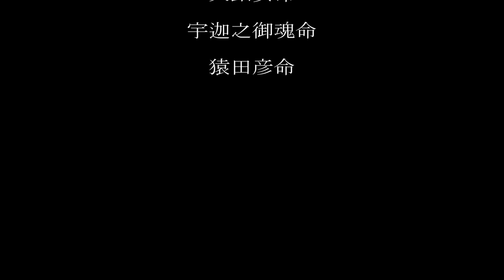願いが叶うパワースポットがいくつもある境内！ 「ねがい牛」発祥の神社 牛天神北野神社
牛天神北野神社(うしてんじんきたのじんじゃ)は東京都文京区に鎮座する神社です。1184年(元暦元年)に源頼朝により創建されたそうです。天神様と言えば「撫で牛」が有名ですが、その信仰の元である「ねがい牛」の発祥がこの牛天神北野神社(うしてんじんきたのじんじゃ)なのだそうです。正式名称は「北野神社」ですが「ねがい牛」の伝承や存在から「牛天神」や「牛天神北野神社」と呼ばれることが多いようです。

『鎌倉時代、源頼朝公が当地にあった岩に腰掛け休息したとき、夢に牛に乗った菅原道真公が現れ「二つの喜びがある」と告げられた。翌年その喜びがあり、頼朝公がこの岩を祀り牛天神(うしてんじん)を創立。以来、境内にある牛の形をした岩を撫でると願いが叶うといいます。』

境内の見どころとしては、撫でると願いが叶う「ねがい牛」、真剣にお願いすると必ず叶うといわれているご神木である樹齢１００年以上の木斛(もっこく)、境内社である太田神社と高木神社、これらはぜひとも訪れたいパワースポットとなっています。

【御祭神】
菅原道真公(すがわらのみちざねこう)
天鈿女命(あめのうずめのみこと)
宇迦之御魂命(うかのみたまのみこと)
猿田彦命(さるたひこのみこと)

【御神徳】
学業成就・合格祈願・芸能上達・開運招福・心願成就・商売繁盛・五穀豊穣・縁結び・厄除け・家内安全

【境内社】
太田神社
高木神社

Ushitenjin Kitano Shrine is located in Bunkyo-ku, Tokyo, and was founded by Minamoto no Yoritomo in 1184. The shrine is famous for "petting cows," and it is said that the "Negai-ugi," which is the origin of this belief, originated at Ushitenjin Kitano-jinja Shrine. The official name of the shrine is "Kitano-jinja Shrine," but it is often called "Ushitenjin" or "Ushitenjin Kitano-jinja Shrine" because of the tradition and existence of "Negai-ugyu.

During the Kamakura period, Minamoto no Yoritomo sat on a rock in the area and rested, when Sugawara no Michizane appeared to him in a dream riding on an ox and told him that he would have two joys. The next year, Minamoto no Yoritomo was so happy that he enshrined this rock and founded Ushitenjin. Since then, it is said that if you stroke the cow-shaped rock in the precincts of the shrine, your wish will come true.

The temple's precincts include a "Negai-ugi" bull that grants wishes when stroked, a more than 100-year-old mokkoku tree that is said to grant wishes when earnestly requested, and the Ota Shrine and Takagi Shrine, two of the precinct shrines, which are power spots that must be visited.